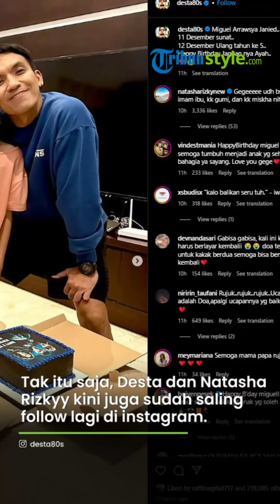Presenter Desta Rayakan Ulang Tahun Anak Bungsunya Bareng Natasha Rizky, Warganet Ramai Doakan Rujuk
TRIBUN-VIDEO.COM- Hubungan Desta dan Natasha Rizky kini terlihat semakin akrab.

Setelah resmi bercerai beberapa bulan lalu, baik Desta maupun Natasha Rizky tetap kompak mengurus ketiga anak-anaknya.

Bahkan saat anak ketiganya Miguel Arrawsya Janied ulang tahun, Desta sengaja mengunjungi ketiga anaknya dirumah Natasha Rizky.

Bahkan Desta sengaja membungkus tiga kado sekaligus untuk ketiga anaknya, meskipun yang ulang tahun hanya anak bungsunya.

Dalam momen ulang tahun anak ketiganya itu, Desta terlihat memakai celana pendek dan jaket biru.

Sementara Natasha Rizky terlihat memakai baju kemeja army dan jilbab coklat.

Momen ulang tahun anak bungsunya itu dibagikan Desta melalui akun Instagram pribadinya.

“Miguel Arrawsya Janied, 11 Desember sunat, 12 Desember ulang tahun ke 5, Happy birthday jagoan ayah,” tulis Desta.

Postingan Desta itu juga langsung dikomentari oleh Natasha Rizky.

Natasha Rizky mengaku bahwa anak bungsunya itu kini sudah bisa menjadi Imam saat sholat.

“Gegeeee udah bisa jadi Imam ibu, kk gini, dan kk Mishka nih,” tulis Natasha Rizky.

Tak itu saja, Desta dan Natasha Rizkyy kini juga sudah saling follow lagi di instagram.

Padahal keduanya sempat saling unfollow di instagram masing-masing.

Hingga ramai warganet yang mendoakan agar Natasha Rizky dan Desta rujuk lagi demi ketiga anak-anaknya.

wieghinaya:  Entah kenapa aku lebih berharap mereka bisa rujuk lagi

ihsanmuhammaddd_: Alangkah baiknya rujuk om Des, mengejar yang tidak ada kepastian hanyalah ilusi dalam sebua kehidupan. Memperbaiki lebih indah dibandingkan mempertimbangkan ini dan itu

niririn_taufani:  Rujuk..rujuk..rujuk..Ucapan adalah Doa,apalgi ucapannya yg baik2..

Artikel ini telah tayang di TribunJambi.com dengan judul Desta Rayakan Ulang Tahun Anak Bungsunya Bareng Natasha Rizky, Warganet Ramai Doakan Rujuk,
Penulis: Rohmayana | Editor: Rohmayana